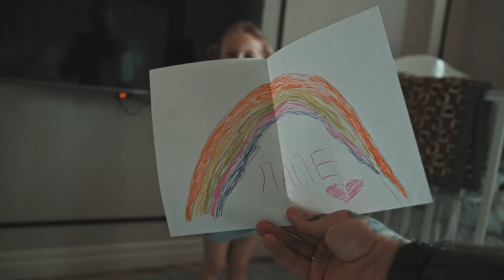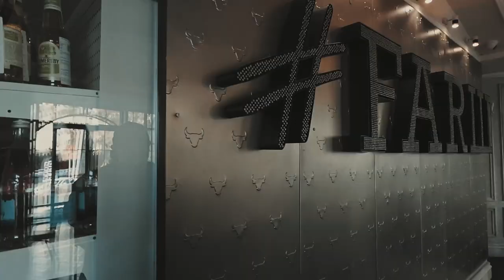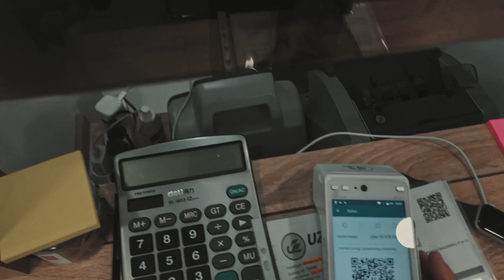ДОМА ТРАГЕДИЯ... УЛЕТАЕМ НА БАЛИ. VLOG 076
Меня зовут Михаил Михайлов. Я выпускаю ежедневные влоги. Буду рад тебе здесь, а ты я уверен будешь рад мне:-)

Моя жизненная цель - использовать свою уверенность и умение мотивировать, чтобы вдохновлять других жить гармонично и в любви, побуждая каждым своим словом и действием в людях желание зарабатывая достойные деньги и становиться каждый день лучше.

Так же это я делаю для своего личного развития, потому что снимать влог - это тоже выход из зоны комфорта.